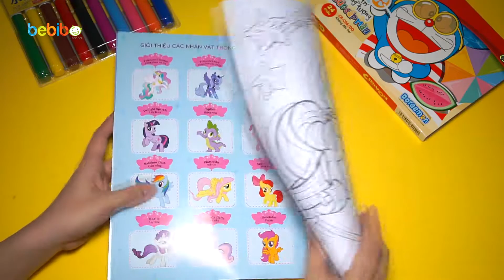Đồ chơi cho bé gái - Cùng tô màu chú ngựa Pony bé nhỏ - Tập 7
Bé Bí Bo xin chào tất cả các bạn thân yêu!!! Hôm nay Bé Bí Bo sẽ cùng các bạn tô màu chú ngựa Rarity - Pony Lạnh lùng. Đầu tiên Bé Bí Bo sẽ tô phần tóc chú ngựa Pony Lạnh lùng màu tím, toàn thân sẽ tô màu vàng. Mắt sẽ là một xanh tuyệt đẹp. Tèn ten, vậy là Bé Bí Bo vừa tô xong 1 chú ngựa Pony Lạnh lùng dễ thương rồi đó! Các bạn cùng tô màu với Bé Bí Bo nha!!!
Quyển tô màu Pony mua tại nhà sách Fahasa Nguyễn Huệ với giá là 18,000đ.
🍧🍦 Bé học màu sắc, tô màu 10 que kem thật đẹp 🍦🍨